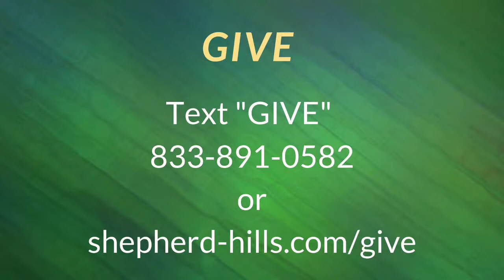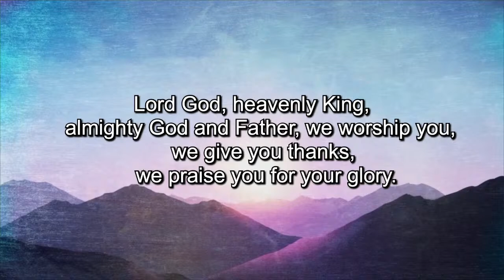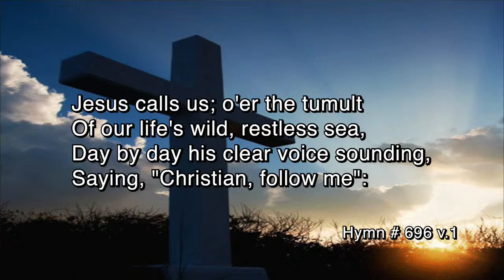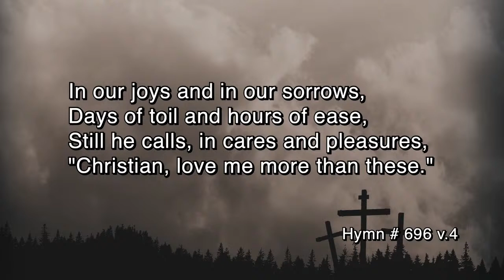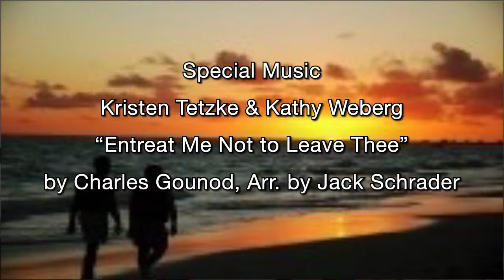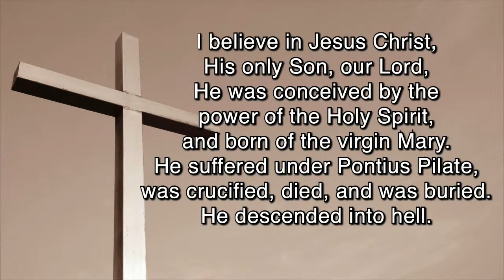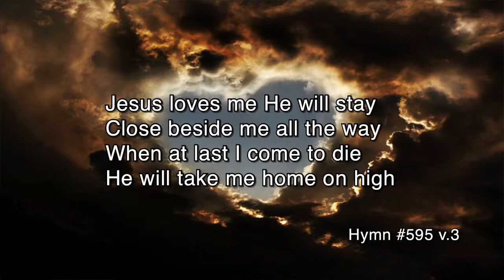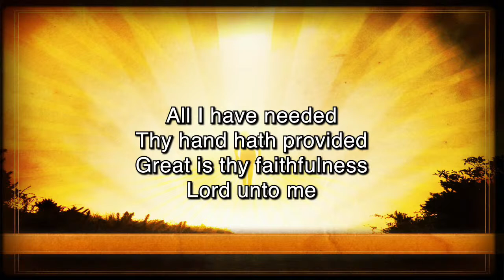Aug. 14 Worship 8:30 am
Pastor:  Pastor Mike Matzek
Shepherd at the Hills Lutheran Church
Hubertus, WI